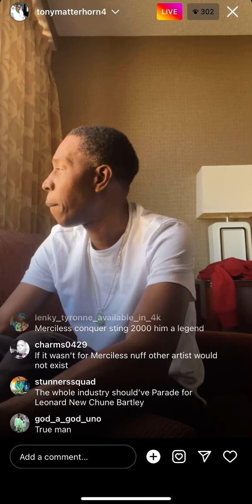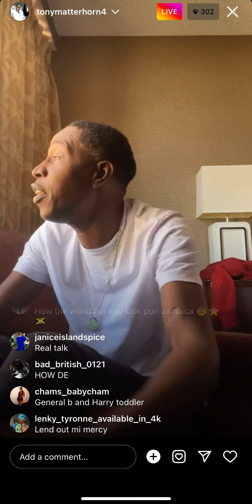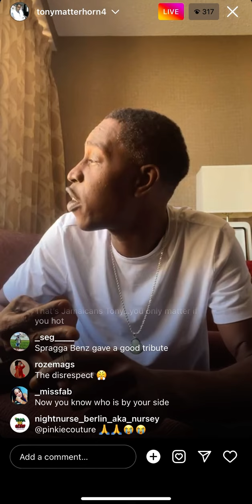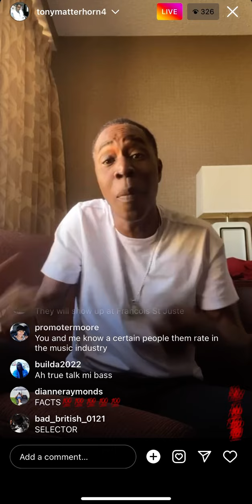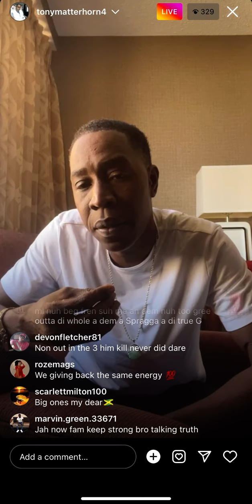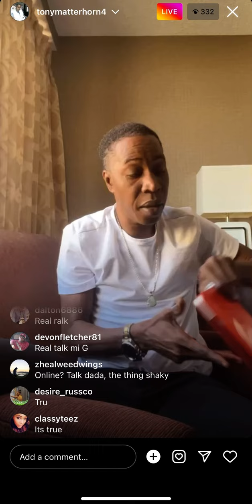Tony Matterhorn Talks Merciless Funeral & Claat Some Artiste Weh Nuh Show Up At His Funeral